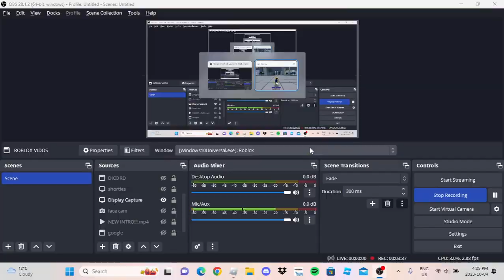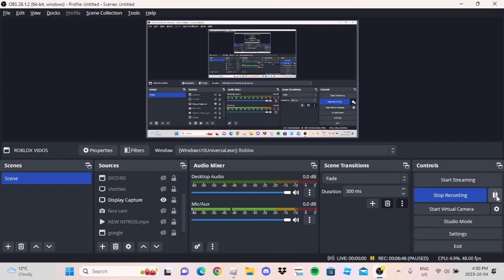Z BATTLEGROUNDS UPDATE!!! (VEGITA MOVESET)